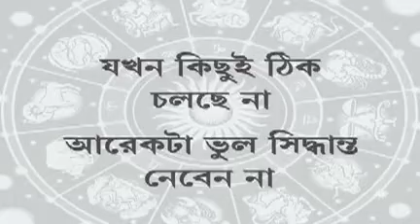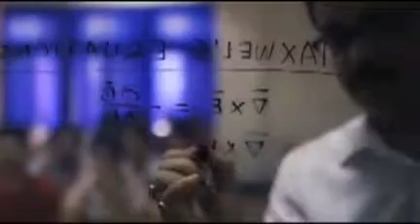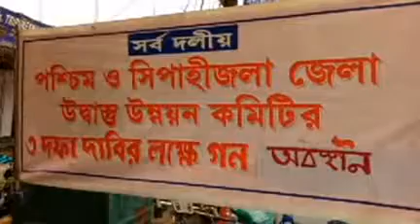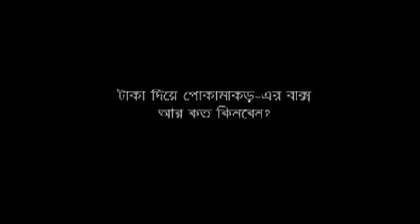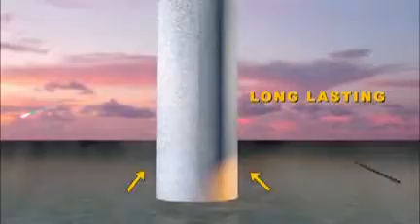04 09 17 beng 2